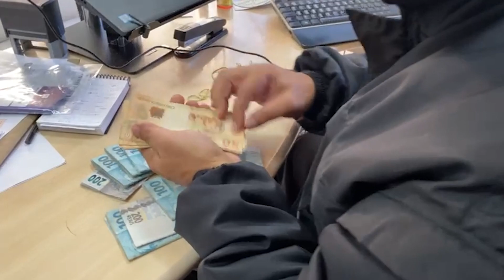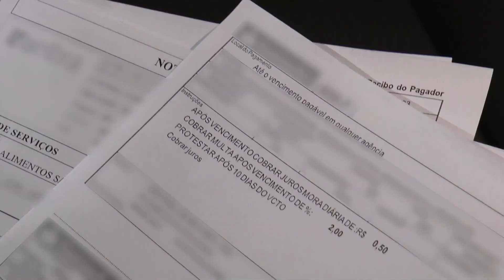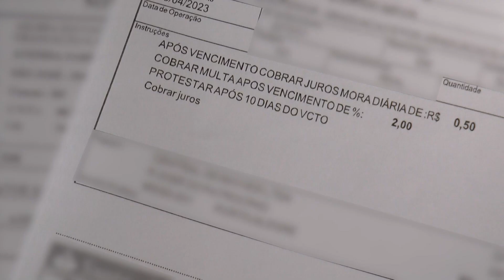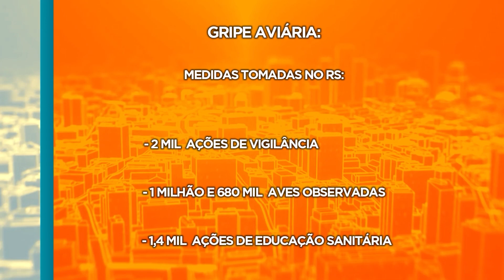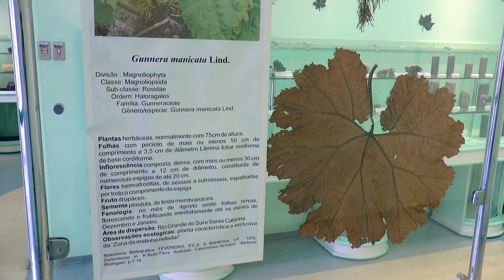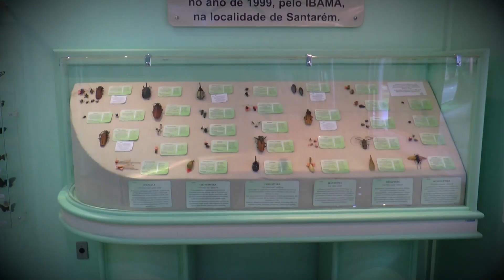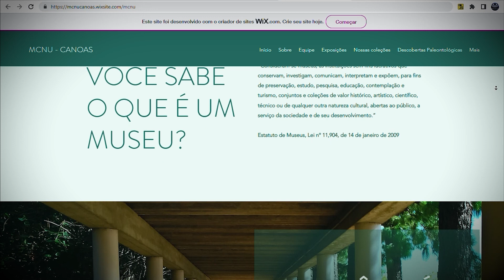ULBRA NOTÍCIAS - 16/05/2023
Os destaques de hoje do Ulbra Notícias:
- Câmara de Vereadores de Caxias do Sul/RS rejeita cassação de verador Sandro Fantinel;
- Investigação da Polícia Federal desarticula organização criminosa surpresa de fraudar mais de 4 milhões de reais;
- Rio Grande do Sul reforça medidas de proteção contra a Gripe Aviária, após caso confirmado no Brasil;
- Projeto de Lei de Diretrizes Orçamentárias do estado para 2024;
E ainda:
- Um passeio repleto de curiosidades no Museu de Ciências Naturais da Ulbra em Canoas/RS.